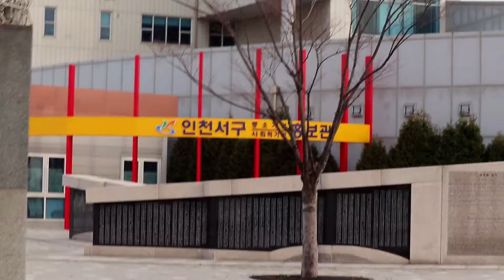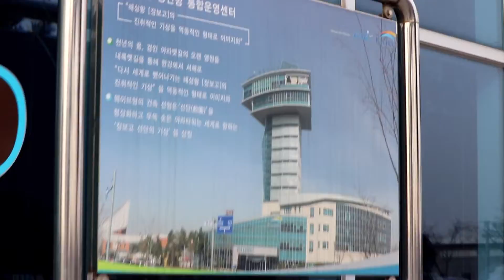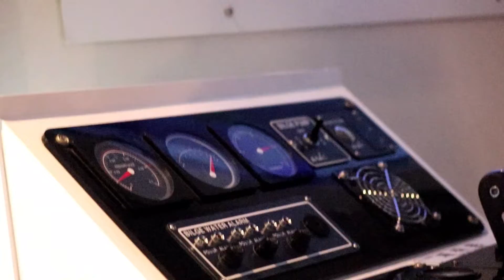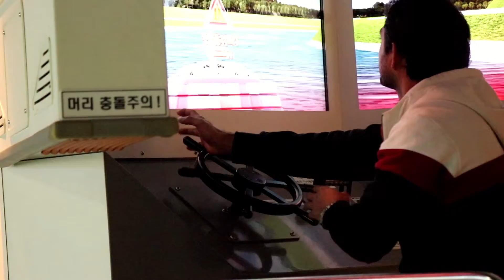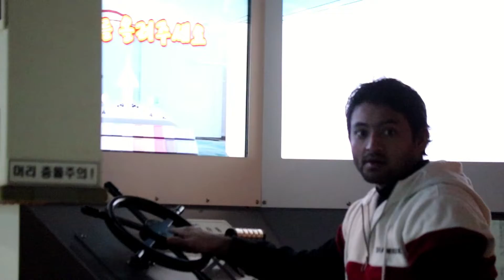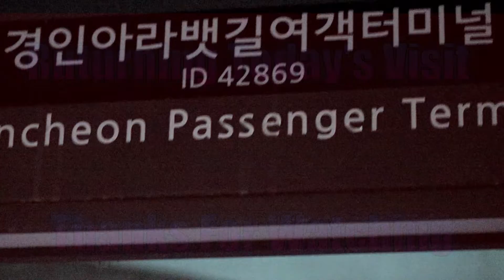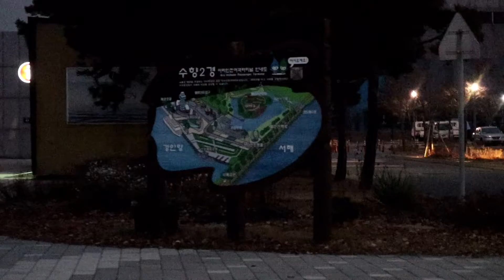Incheon Watar Park Seoul Korea.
This video is come from our Visit of Watar